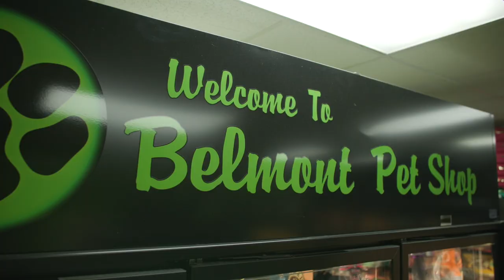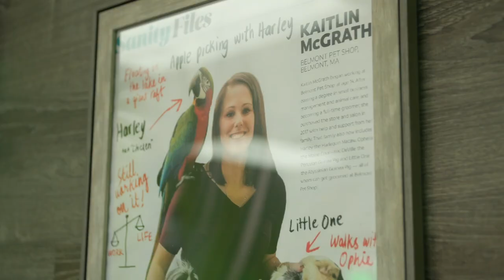BBB Family: Belmont Pet Shop | Our Family of Better Businesses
Belmont Pet Shop is a BBB Accredited Business located in Belmont, MA, where they  have been proudly providing pet supplies since 1948! Check out a business at BBB.org.